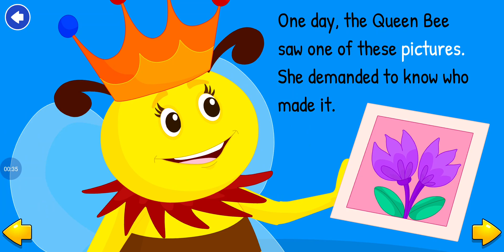Story for Kids Bizzy Bee